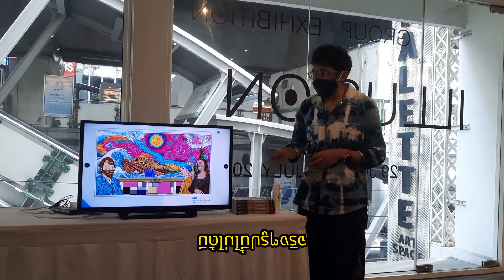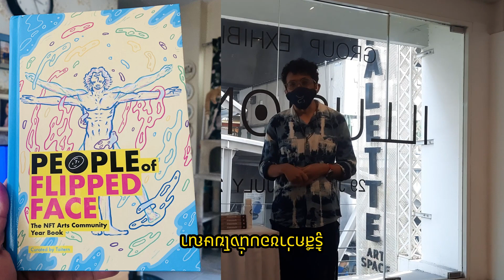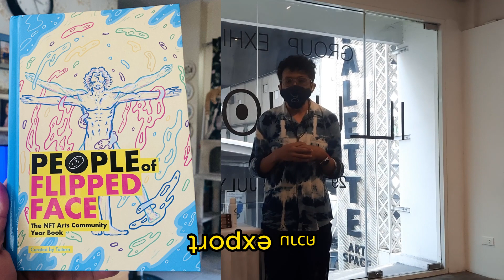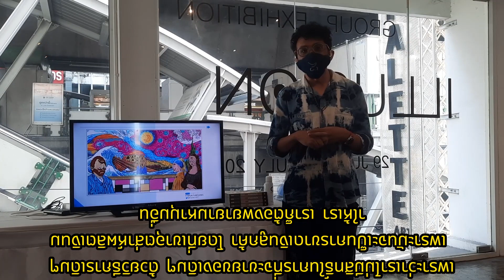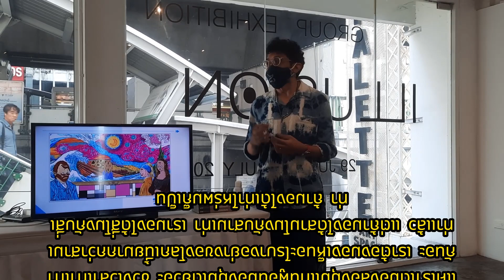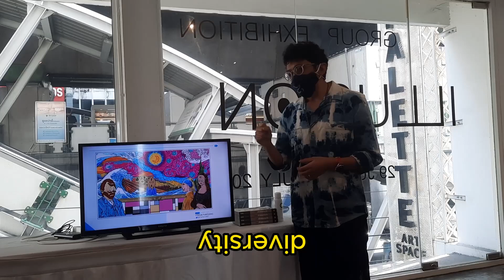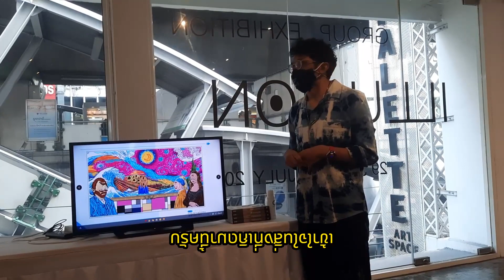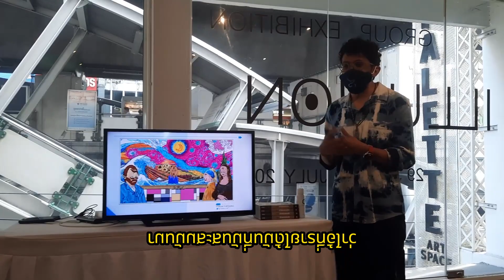THE ART I LOVE ep2 version FILP พี่ไตเติ้ล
THE ART I LOVE ep2 version FILP  พี่ไตเติ้ล เวอชั่นฟลิบ
There are numerous hidden meanings of "Think Flipped" in this art piece.
•The flowing river that reflects backwards.
•The sunflowers turning its face towards the moon.
•A clear and radiant Starry Night.
•The coexistence of diverse cultures.
•Impressionism portrayed on a symmetrical wall.
•Every part lacks new creation because we cannot truly own anything, not even our own works.

หาที่อัพเดทข่าว NFT หรือสอบถามต่างๆ
เข้าชุมชนเราเลยครับ อัพเดทเร็วสุดละ